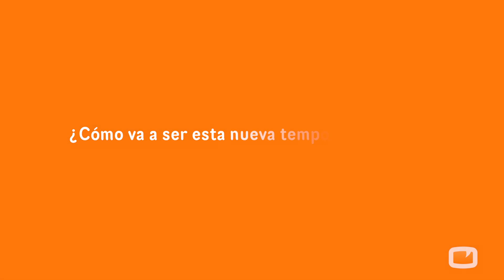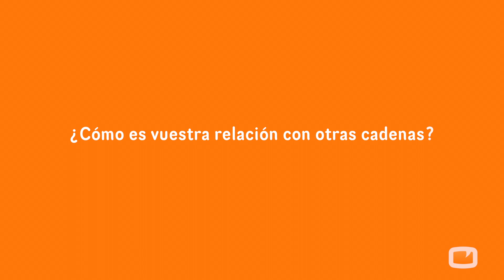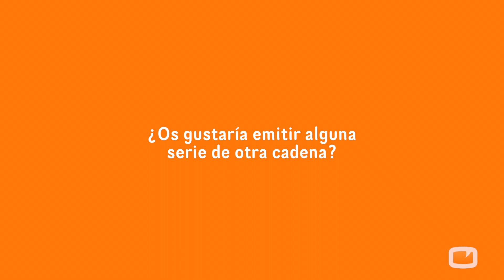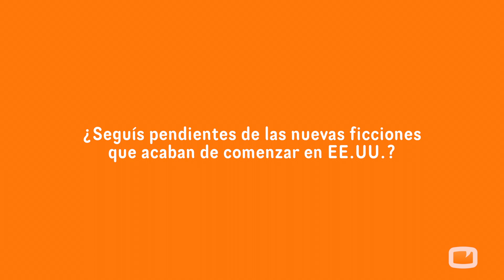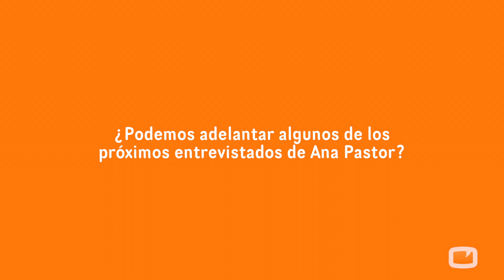Guillermo Farré: "Apreciamos la variedad en TNT, por eso no nos gusta limitar los contenidos"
El director de contenidos de TNT remarca la flexibilidad del canal a la hora de estructurar su parrilla. Nos recuerda además que "TNT es el canal principal de las series Warner en España".